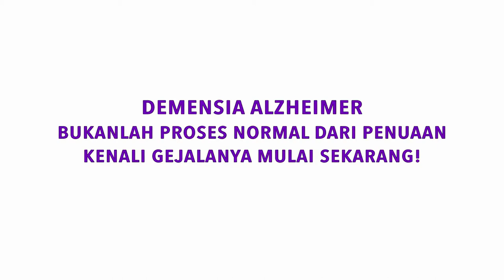Mengajak ODD Bernyanyi Oleh Shinta Priwit